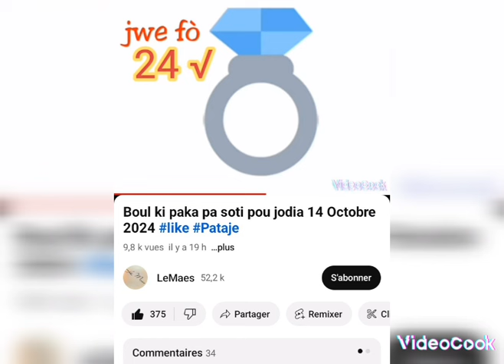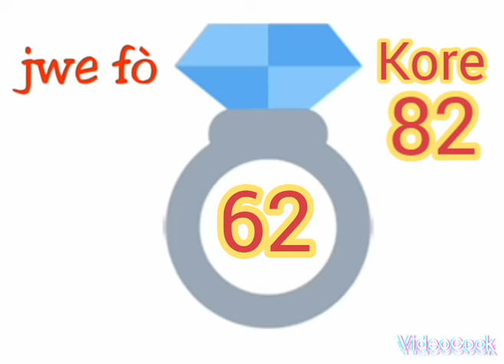Boul ki paka pa soti pou jodia 15 Octobre 2024